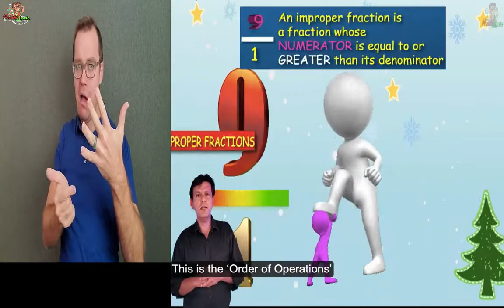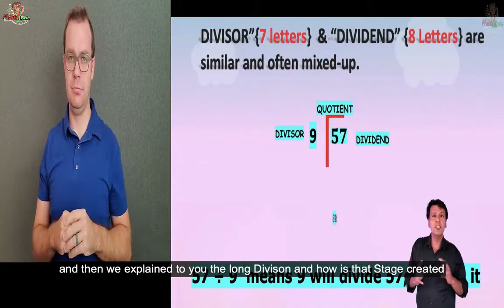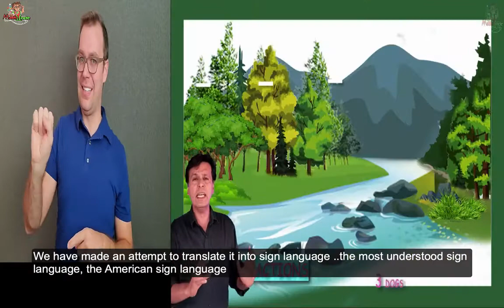Sign Language ASL Math Uncle Preview Promo jb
Math Uncle was made on insistence of a Schoolgirl Arkshya, who continuously failed in maths and was terrified of it.she couldnt even understand basic maths .She told her Dad that he should make maths simpler and entertaining, not just for her ...but all kids in the world . Her Father tried for 3 years and failed but finally he found a formula for keeping kids interested and glued to what he teaches ... .More about Math Uncle .